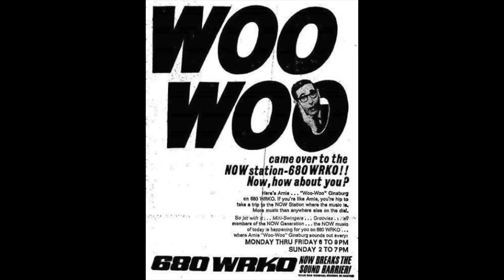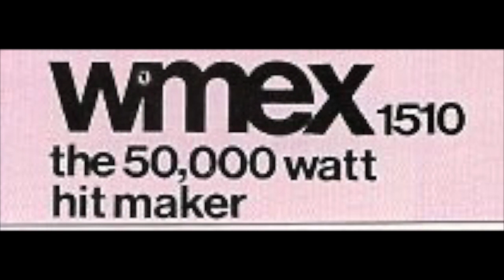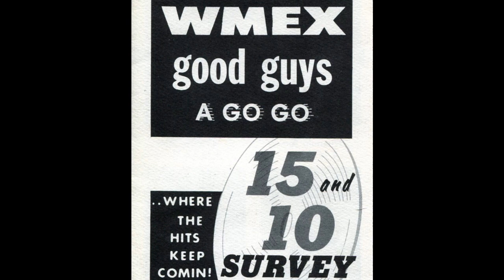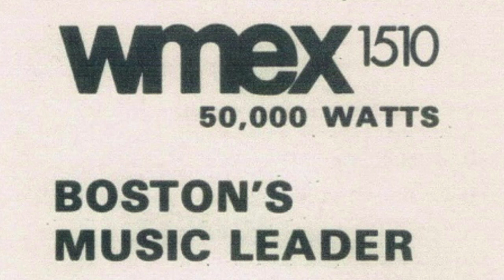WMEX 1510 Boston - Arnie “Woo Woo” Ginsburg - December 12 1965 - Radio Aircheck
WMEX 1510 Boston - Arnie “Woo Woo” Ginsburg - December 12 1965

Arnie Hosted Evenings on WMEX in the 1960s.

He had High Energy, and high pitched voice, which made him stand out, much like Dick Biondi in Chicago.

Arnie relied on gimmicks: noisemakers, silly puns, and  of course, his trademark train whistle.